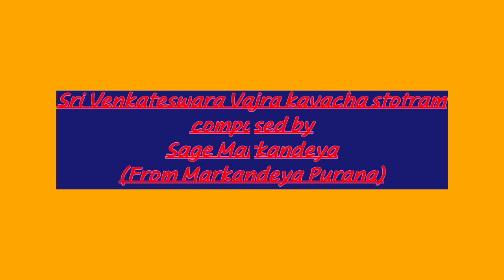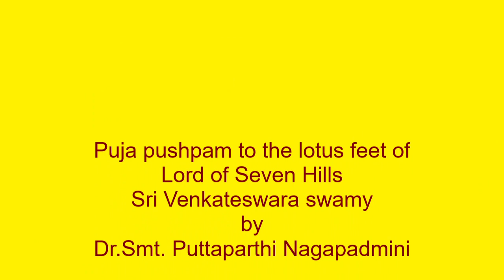SREE VENKATESWARA VAJRA KAVACHAM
Excellent stotra for positive energies  - Sage Markandeya's composition from Markandeya Purana rendered by Dr.Smt. Puttaparthi Nagapadmini